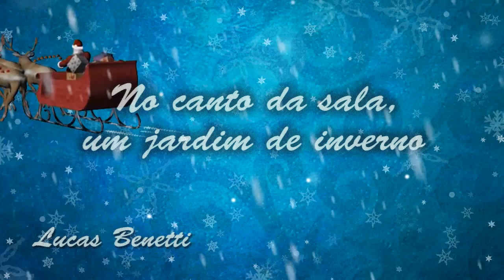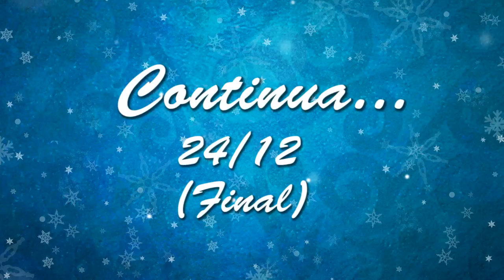No canto da sala, um jardim de inverno – PARTE 2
O Natal está chegando, e nada melhor que unir alguns booktubers, blogueiros, escritores para narrar um conto natalino. Escrito por Lucas Benetti, a série de vídeo "No canto da sala, um jardim de inverno" será dividida em três partes. Esta é a segunda parte da série, a última, será postada na véspera do Natal (24).